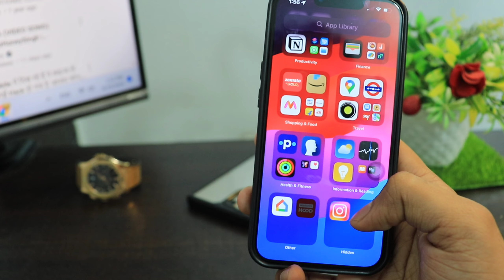How to find hidden apps in iPhone/hide apps ko kaise dekhe iPhone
Talk soon,
Abid Akay